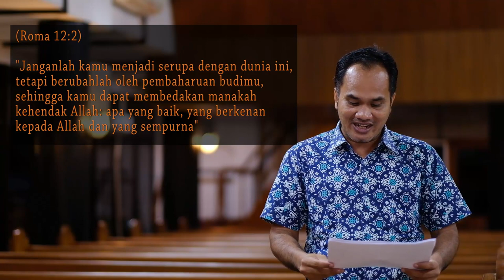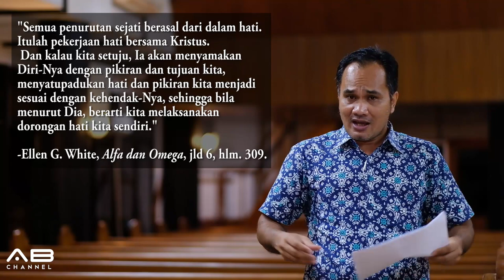Sekolah Sabat 10 Menit | Pelajaran 1 | Pengaruh Materialisme | Triwulan 1 - 2018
PENGARUH MATERIALISME